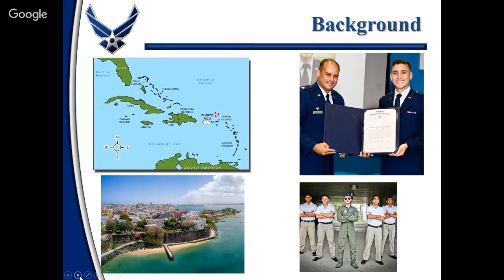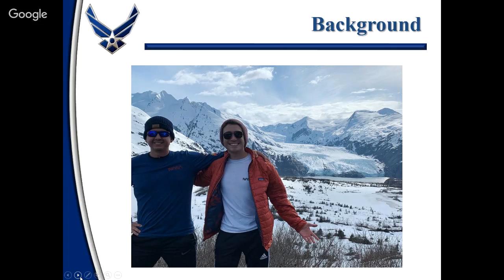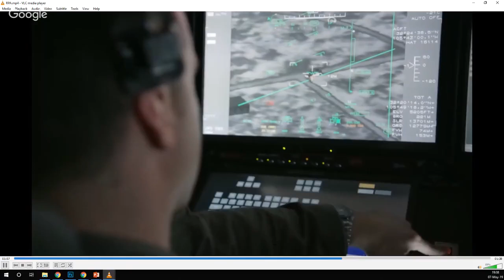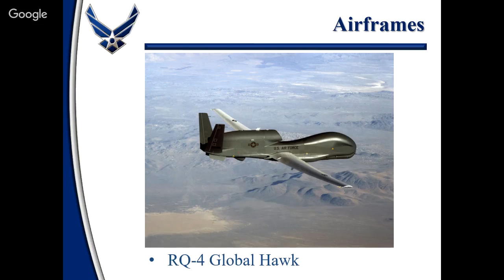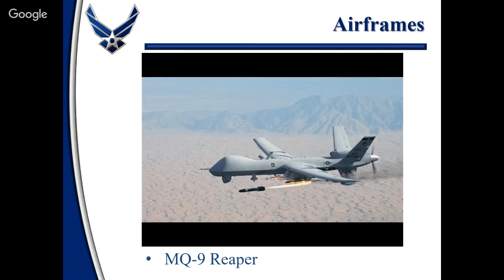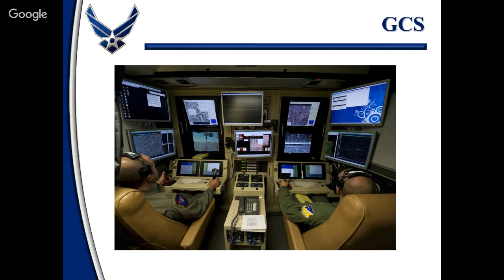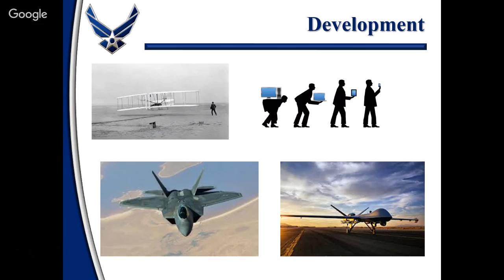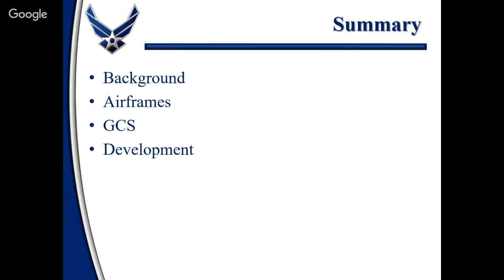LIVE Interview with US Air Force Remotely Piloted Aircraft (RPA) Pilot!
Join us LIVE for an interview with U.S. Air Force 2nd Lt. Francisco "Osty" E. Perez! Lt. Perez is currently training as a Remotely Piloted Aircraft (RPA) pilot and assigned to Air Force Recruiting Services, Detachment 1 in San Antonio, Texas.

This broadcast will be hosted by Civil Air Patrol's McChord Composite Squadron which is co-located with Washington Wing Headquarters at Joint Base Lewis-McChord. After Lt. Perez's presentation, members of McChord Composite Squadron will be able to ask questions in the room, while viewers can submit questions through the chat in our YouTube Live broadcast!

He will tell us about his training and work as an RPA pilot.